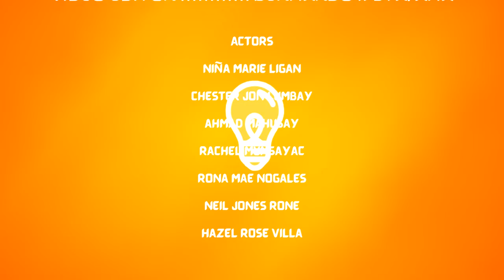LISTHA NG MGA NAKAKAINIS NA UGALI NG MGA PINOY | ID STUDIOS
Hey, ID-holics! Upgrade your enthusiasm for an extraordinary adventure, where you will enjoy and discover the world beyond gloom.
Catch your girl Agatha on her not-so-typical show: LIS-THA! Only here in ID Studios!